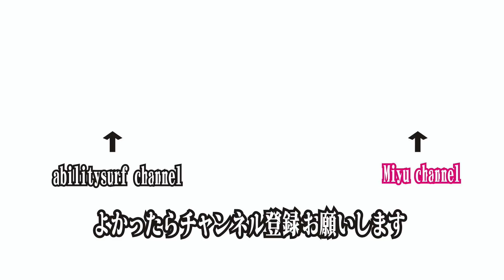サーフィン ここまで来たらやるしかない！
【波乗り親子 VlogNo.424】
シプラ島 メンタワイの旅 Mentawai in sumatra Ep16
2020年3月18日水曜日~19日の木曜日いよいよ終盤になりました。リベンジで海に向かったabi親子外洋は相変わらずの風

週3～4本、午後8時に配信します。
Miyu Channelも週３〜５ペースで午後8時に配信してますので観てください。

下記の方に使用してるもの書いときましたのできになる方はチェックしてみてください。
SOLOSHOT3追尾カメラ

Gopro Max

suaoki ポータブル電源 大容量120000mAh /400Wh

サンアート ICコントロールヒーター 900W SCH-900SC

ワンタッチ着替えテント

facebook、Instagramもやっておりますので

お仕事依頼はこちらの方へ

abilitysurfをサポートしていただける方募集してます

SOLOSHOT3購入をお考えの方は下記へ

SOLOSHOT3の設定
Tracking Setting
Mode              Water
Field of View     Midium
Framing           Center

使用機材
スマホ(PIXEL3XL)
SONY FDR-AX45
SOLOSHOT3
GOPRO7